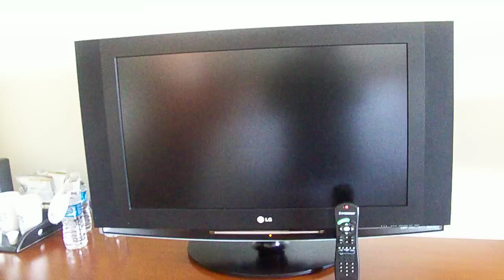Darrell Luster's Hotel Room In Tampa, FL